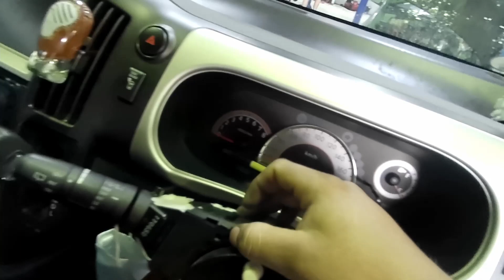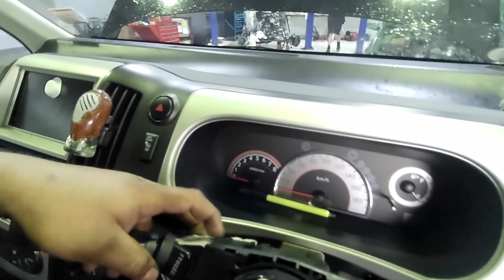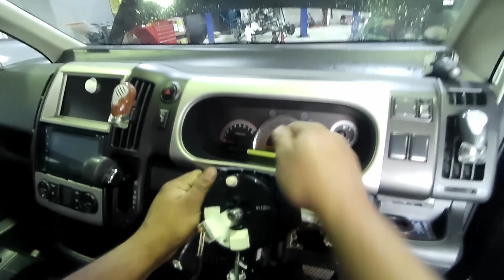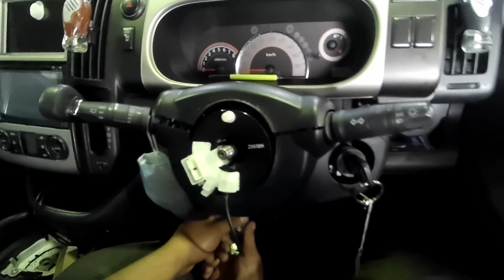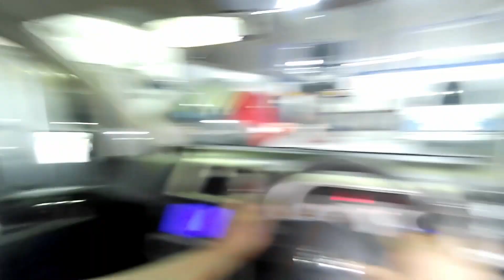Nissan Elgrand clock spring replacement